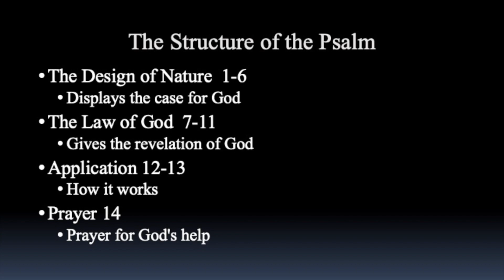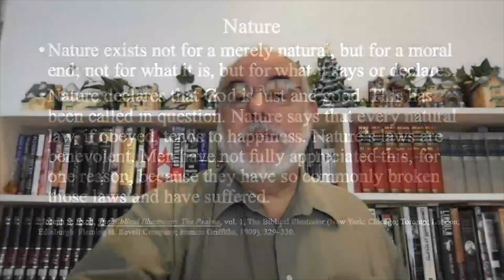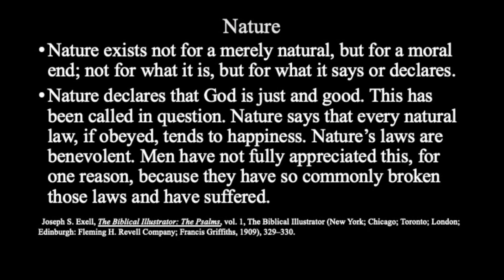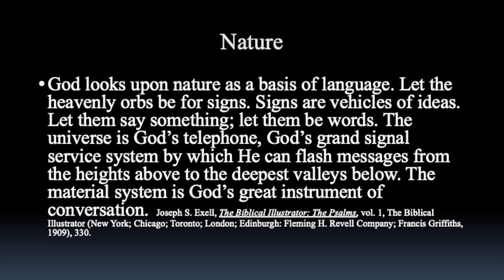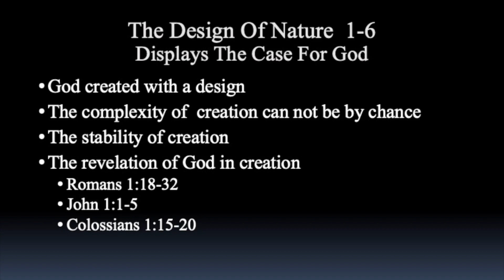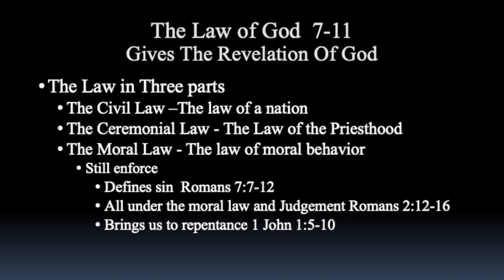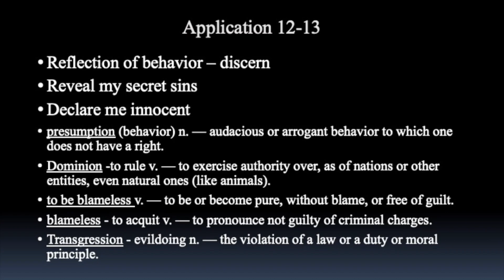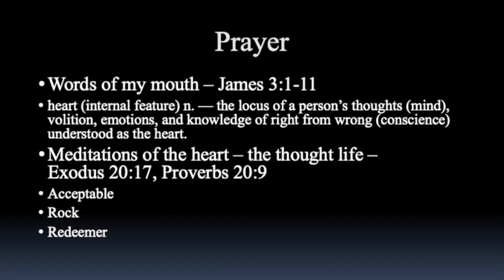Psalm 19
Pastor Austin T Kreutz teaching on Psalm 19.  What does this Psalm have to do with science, the law, and life?  Find out watching video.